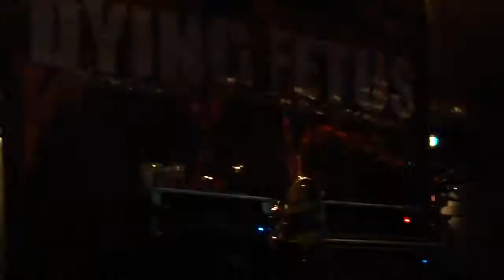Dying Fetus @ Akasaka - Bali - Indonesia - Killing On Adrenaline - Skull Fucked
South East Asian Tour - Denpasar / Bali / Indonesia 16/09/2010